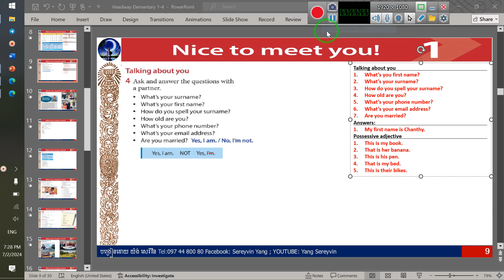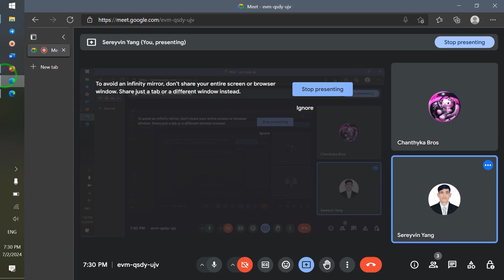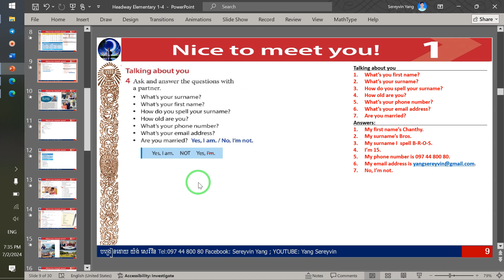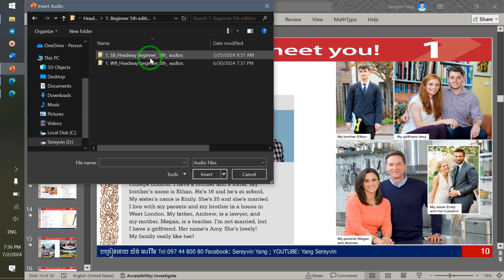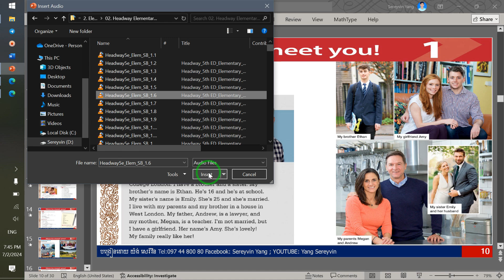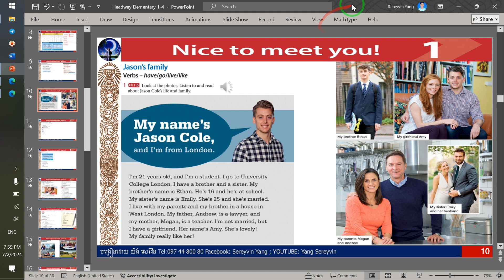5. Headway elementary 5th " Unit 1 Nice to meet you"